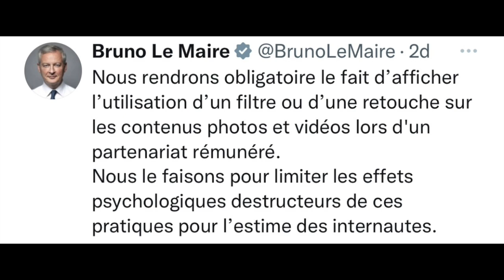NOUVELLES LOIS POUR LES INFLUENCEURS ET LEURS ARNAQUES, MARVIN LES TACLE FORT!, 'AMENDE ET PRISON!'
De nouvelles lois sont mises en place pour protéger les consommateurs des influenceurs et de leurs arnaques, du coup Marvin donne son avis et tacle les influenceurs.